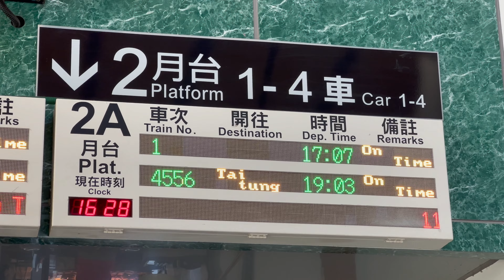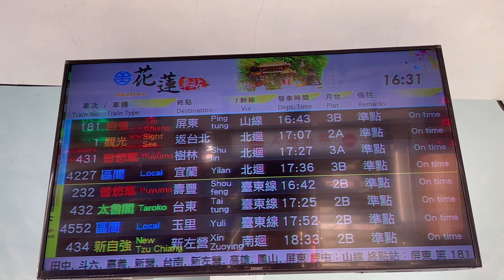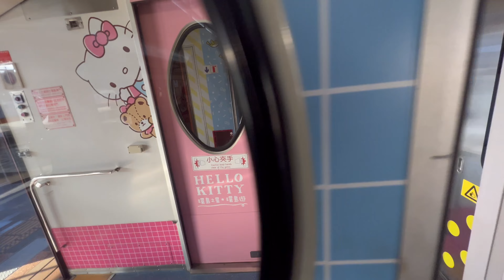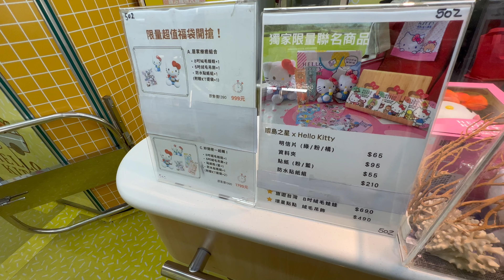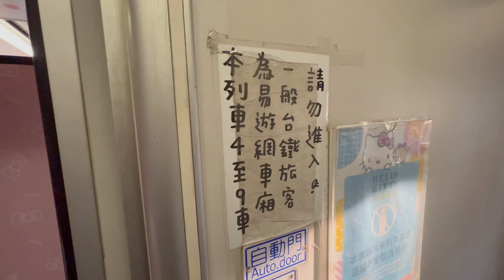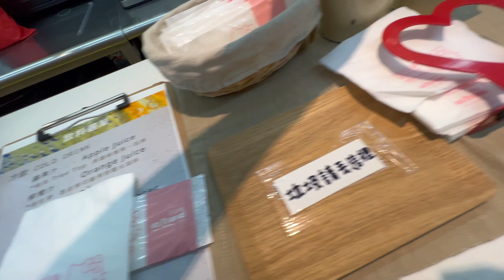台鐵 1次 易遊網Hello Kitty主題 環島之星 郵輪列車 10月底期約到期前 花蓮-台北 行程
2022.9.8 台鐵 1次 易遊網Hello Kitty主題 環島之星 郵輪列車 10月底期約到期前 花蓮-台北 行程